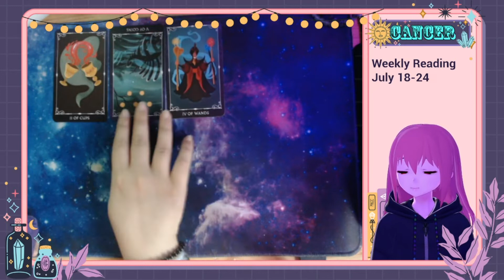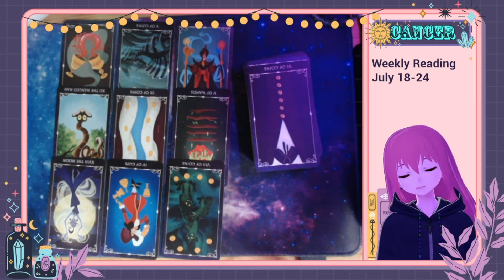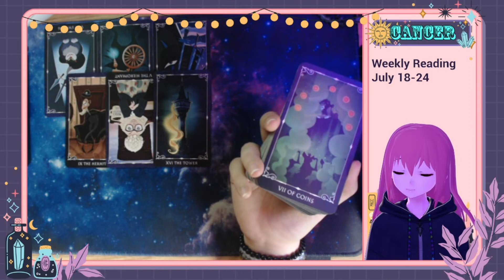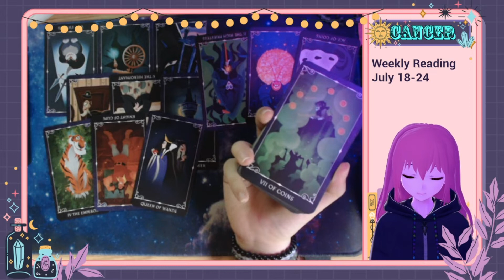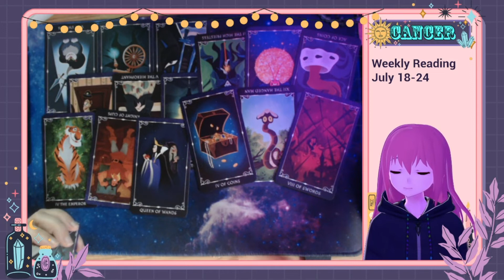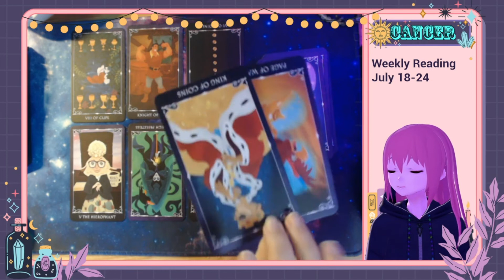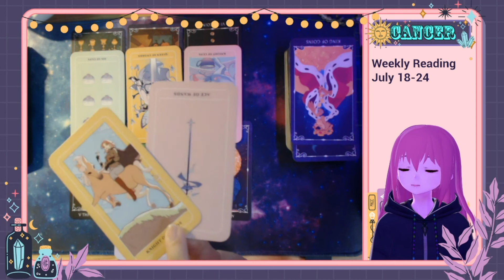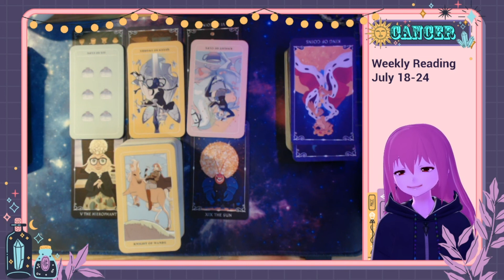CANCER Weekly July 18-24 🔮 This separation is divinely guided, you both have lessons to learn ✨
💖 Hello! I'm Alisz and welcome to my tarot reading channel! I'm still new & trying to find my footing on this spiritual journey. I do the best I can to read energies & use my intuition, so I hope that you find something here that is useful or at the very least entertaining. I'll warn you that I am an honest reader & I do swear from time to time, so if that's not your thing, then perhaps I'm not the reader for you.

✨ If you'd like to know more about me & this channel you can watch this intro video

🔮 My readings mostly deal with CONNECTIONS (love or otherwise) and span for shorter time periods (a few months at most). Most are TIMELESS, so whenever you stumble upon this video is when you were meant to see it. Keep in mind that these are GENERAL readings, so not everything may apply to your situation. You can check out your Sun, Moon, Rising or Venus signs. Although, I'd suggest watching anything you feel drawn to regardless of your sign as I just use the zodiac signs more as identifiers.

🚩 I do NOT offer personal readings at this moment & I won't ever contact you directly about them or offer them in the comment section. Be wary of any tarot readers, myself or otherwise, that do.

🦋 These are the other places online where you can find me!

🍀 All readings on this channel are for FREE! I appreciate any form of support as it helps me to grow this channel, but it's not required.